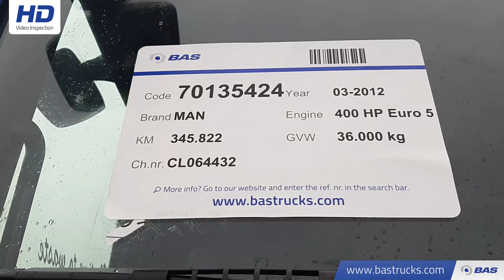70135424 MAN TGS 35.400